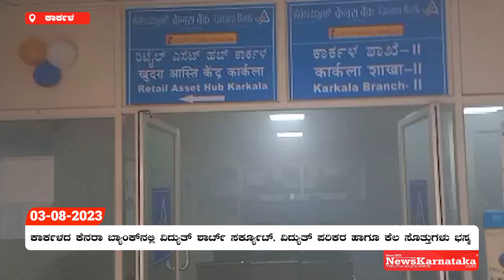ಬ್ಯಾಂಕ್ ನಲ್ಲಿ ವಿದ್ಯುತ್ ಶಾರ್ಟ್ ಸರ್ಕ್ಯೂಟ್, ವಿದ್ಯುತ್ ಪರಿಕರ ಹಾಗೂ ಕೆಲ ಸೊತ್ತುಗಳು ಭಸ್ಮ | News Kannada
ಬ್ಯಾಂಕ್ ನಲ್ಲಿ ವಿದ್ಯುತ್ ಶಾರ್ಟ್ ಸರ್ಕ್ಯೂಟ್, ವಿದ್ಯುತ್ ಪರಿಕರ ಹಾಗೂ ಕೆಲ ಸೊತ್ತುಗಳು ಭಸ್ಮ